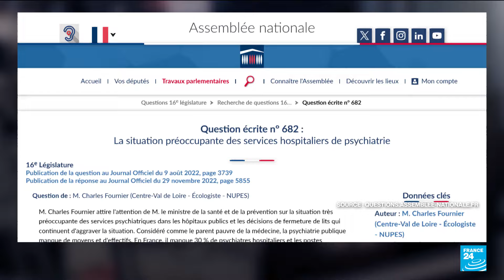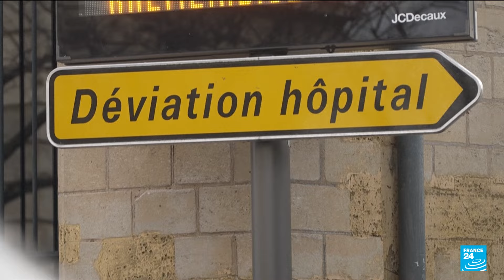From burnout to depression, can France tackle widespread mental health issues? • FRANCE 24 English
The theme this year’s World Mental Health Day, taking place on October 10, is mental health in the workplace. France 24’s Solange Mougin takes a look at how, here in France, the sector is weathering a persistent crisis, with the need for help with mental health issues continuing to rise.